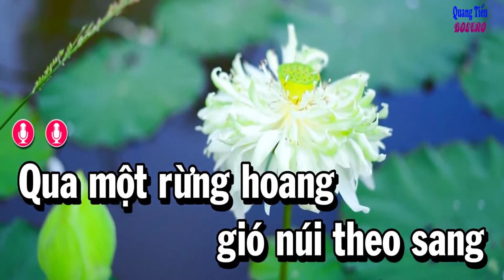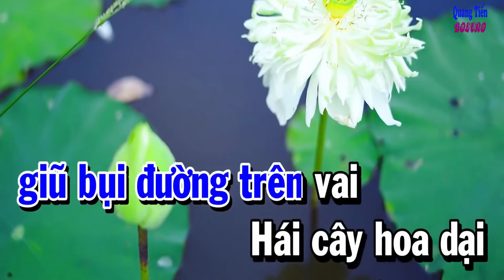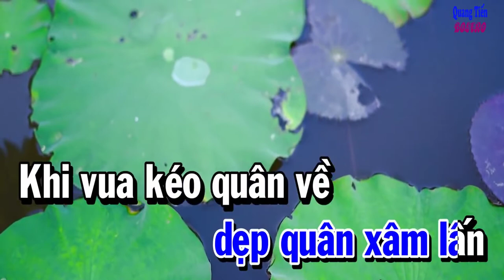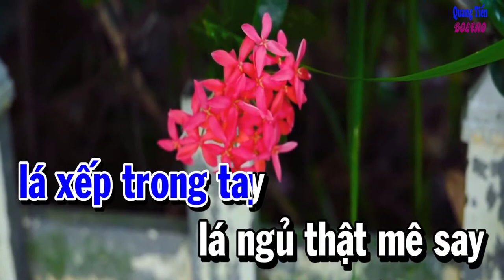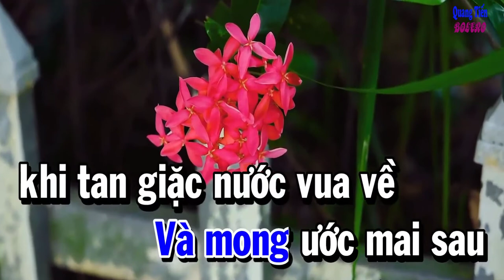KARAOKE - HOA TRINH NỮ ✅ QUANG TIẾN BOLERO